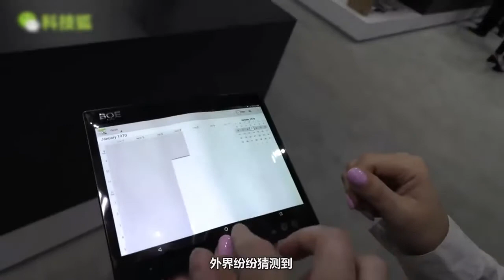HUWAIE Foldable Phone Official trailer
Huwaie Honor Foldable Phone Official trailer
in this video i will show you Huwaie brand new foldable phone.
and another brand foldable phones you can watch here now.